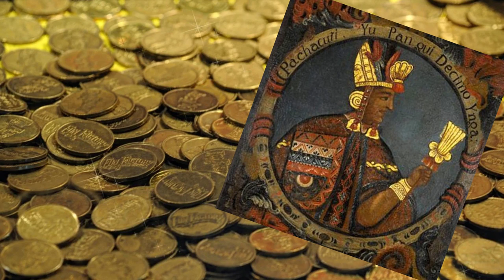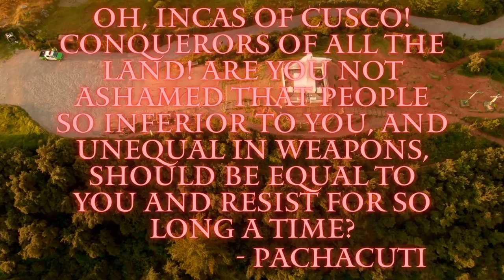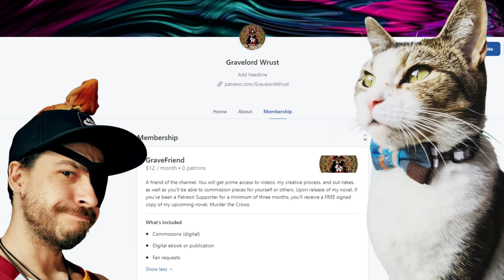PACHACUTI - THE REFORMER OF THE WORLD | A Historical Biography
A biography of the life and times of the great Pachacuti Inca Yupanqui, King of Cusco, and Father of the Inca Empire. From his defence of the City of Cusco, to his fierce expansion beyond the borders of Peru to Equador, and more!